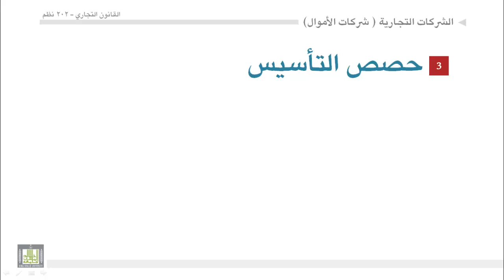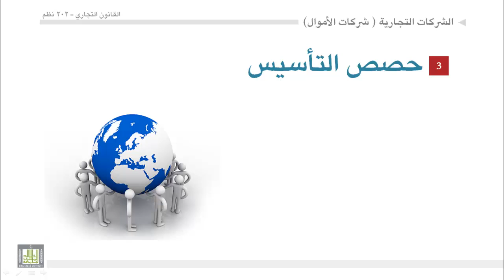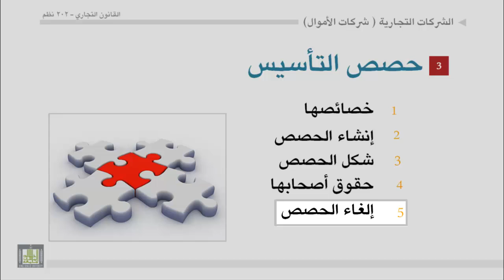القانون التجاري - الوحدة 12 : شركات الأموال - حصص التأسيس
شركات الأموال -- حصص التأسيس
1- تعريف حصص التأسيس
2- خصائص حصص التأسيس
3- إنشاء حصص التأسيس
4- شكل حصص التأسيس
5- إلغاء حصص التأسيس